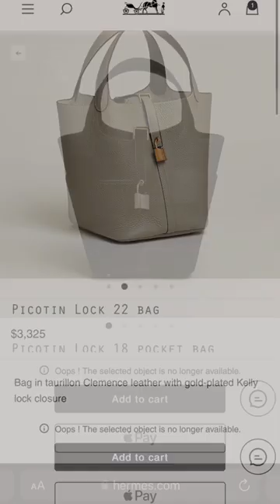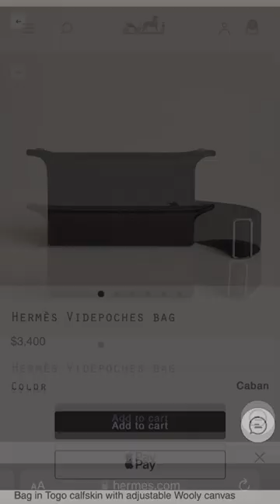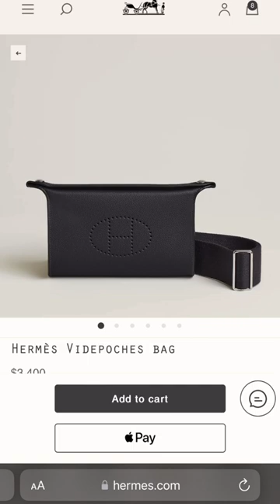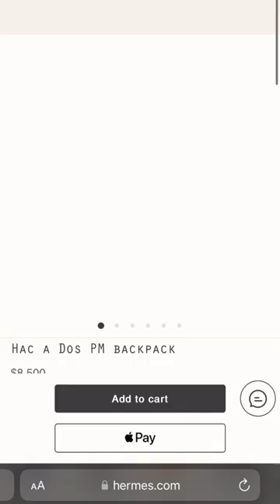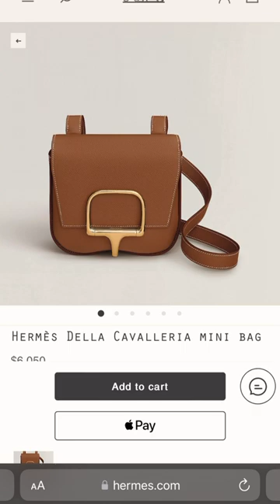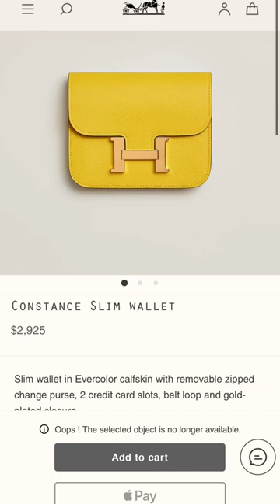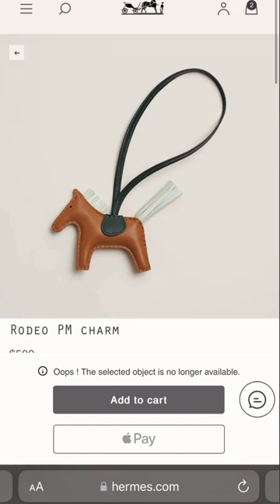Hermes Bag Drop SECRETS UNLOCKED!!!